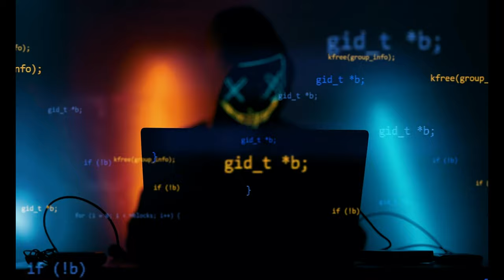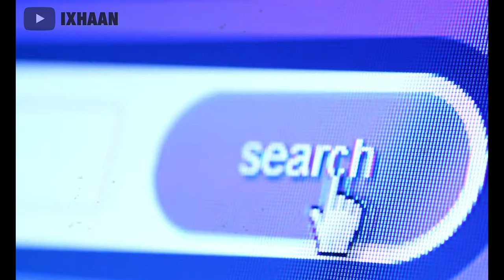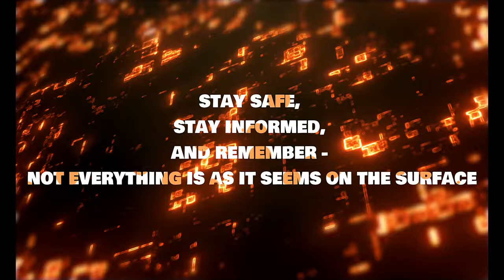THE DARK WEB | HINDI | NEVER HEARD BEFORE | SHOCKING STORIES | LATEST VIDEO 2024 | FACTS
Into the depths of the internet's underworld with us as we unveil "The Dark Web: Unheard Stories from the Internet's Underworld."

Prepare to be captivated by tales of bravery, tragedy, and mystery as we navigate the encrypted networks of the dark web. From the anonymous guardians of truth to the haunted marketplaces shrouded in legend, each story offers a glimpse into a world rarely seen by the surface web.

Join us on a journey through the shadows as we shed light on the hidden stories that lurk beneath the surface. But beware, for in the dark web, truth and fiction blur, and the unknown awaits those who dare to venture into its depths.

Are you ready to uncover the secrets of the dark web?